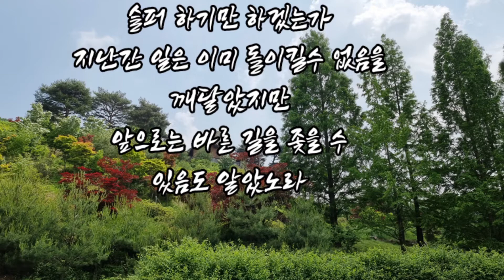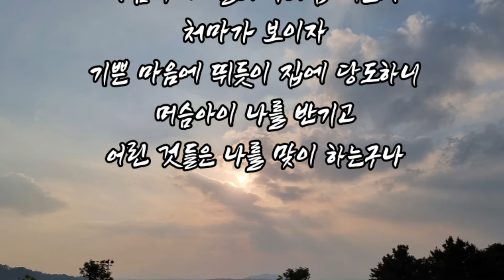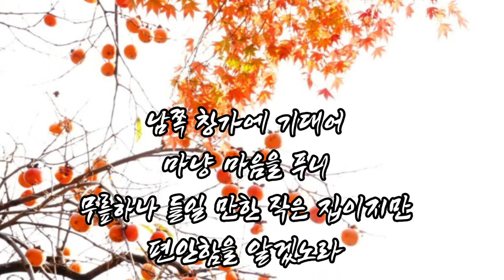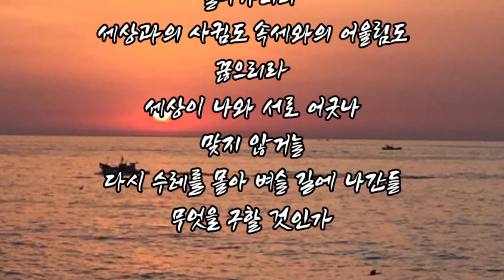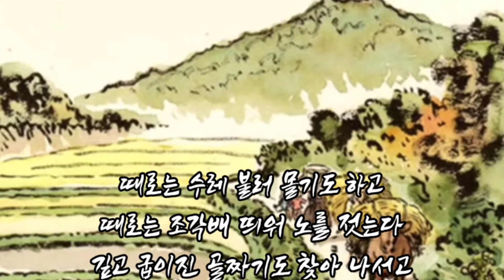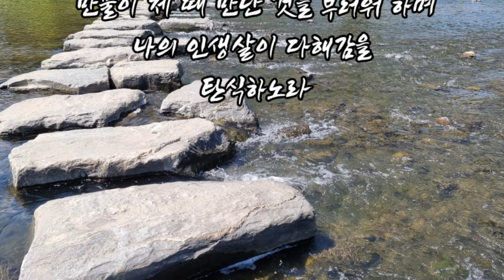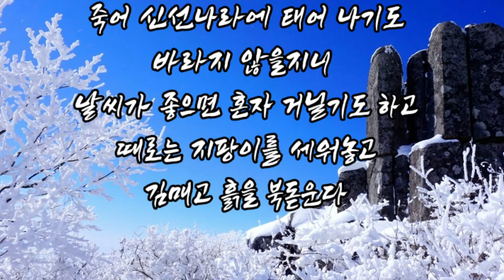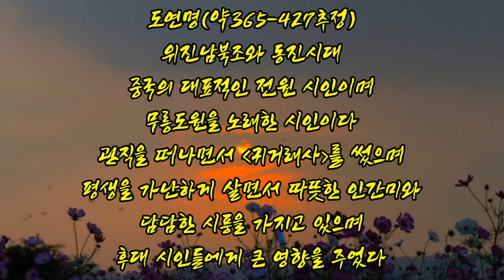임감독의 풍경 ㅡ 귀거래사(도연명)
도연명(365-427추정) ㅡ귀거래사
여초김응현 선생 번역